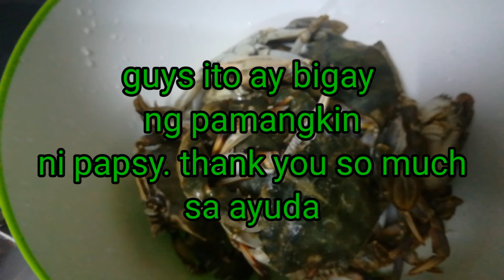magluto tayo Ng ginataang crabs na ayuda sa amin.By Lourdes Saladin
magluto tayo Ng ginataang crabs
na bigay sa Amin.

Please like my FB page.